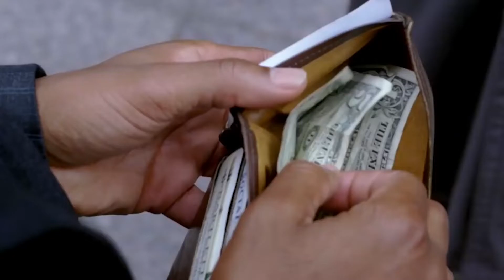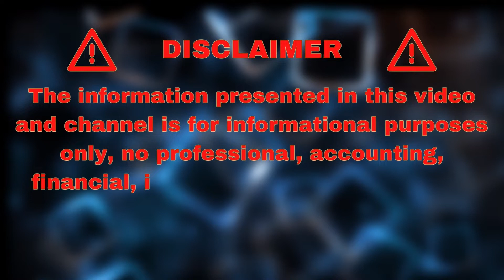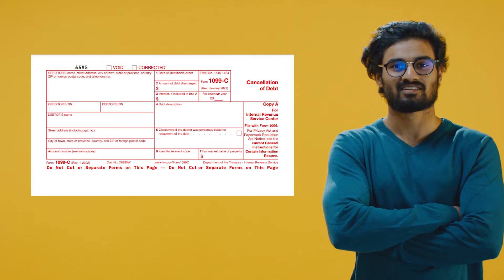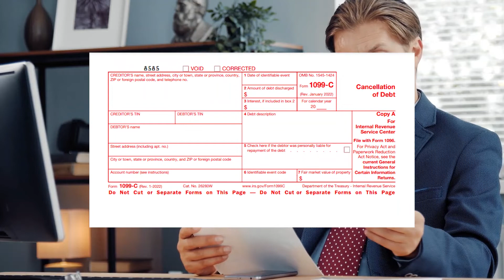PROOF! 1099-A & 1099-C WORKS ITS YOUR MONEY USE IT WHEN YOU NEED IT || YOU ARE THE CREDITOR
In this video we will explore how to increase your belief in the 1099a process to buy a car, house and other items.  Because we have not be educated in how to use a 1099a form to buy things we are unsure how it work and if it can work at all.  That's why on this channel we are educating and brining forth more information, ideas and examples to help you decide if this is something you'd like to try.